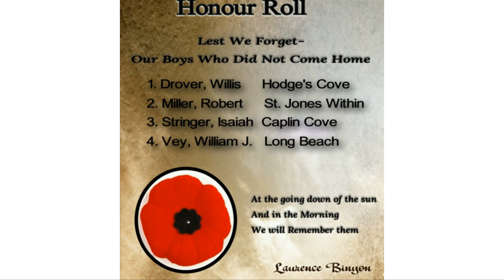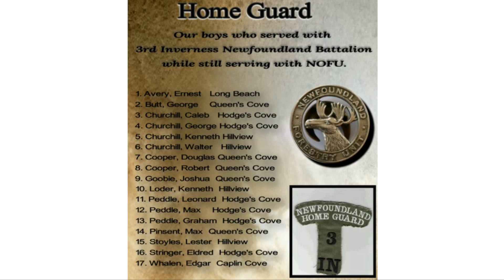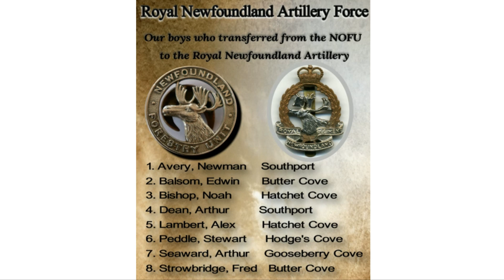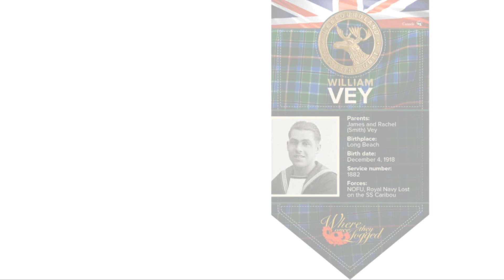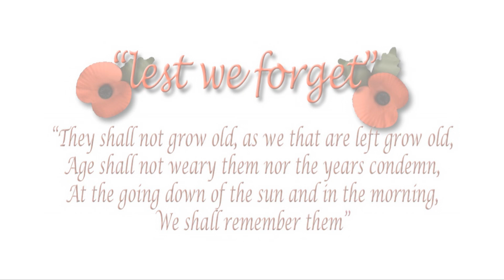Where Once They Logged - Slide show of the Banners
Slide show of the banners created of the 71 men from Southwest Arm, Trinity Bay who joined and served with the Newfoundland Overseas Forestry Unit during WWII. Three of them married women who served with the Auxiliary Territorial Service, a branch of the British Army for women who served King and Country. These women returned to Southwest Arm and raised their families. You will see banners for these women as well.
In the background you can hear Haley Peddle (Abigale) sing a song she wrote and performed for our ceremony, "Everyone's Got a Story."